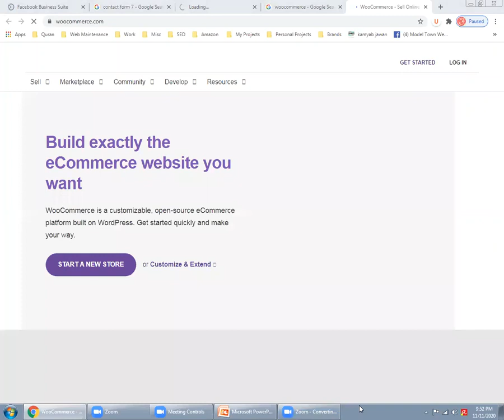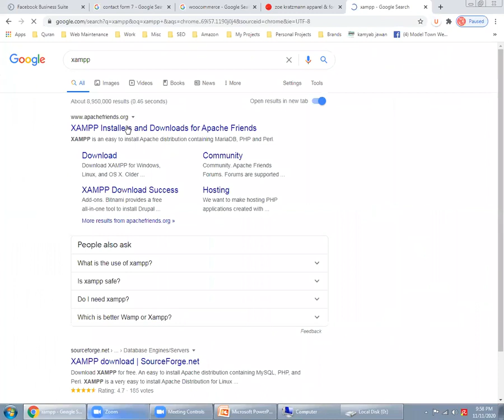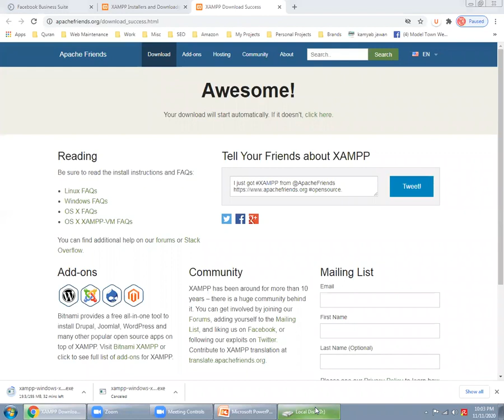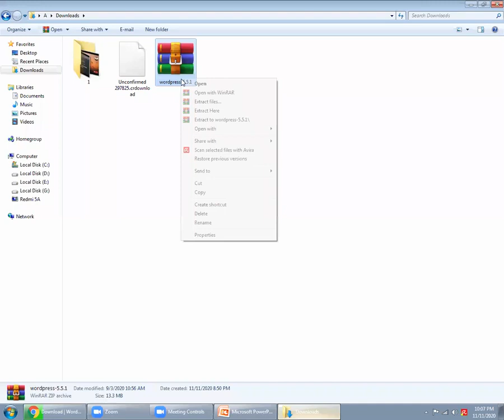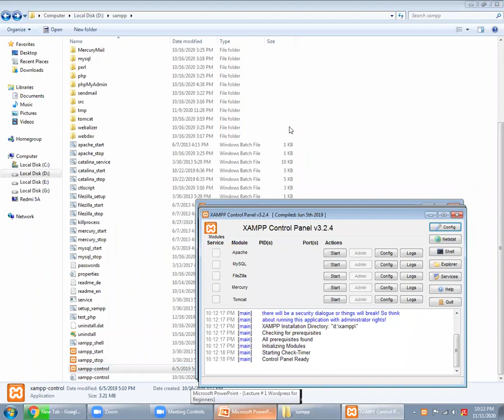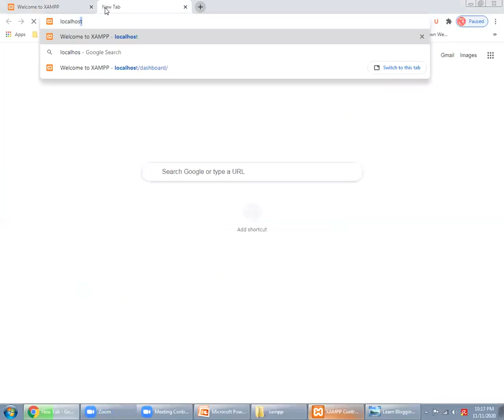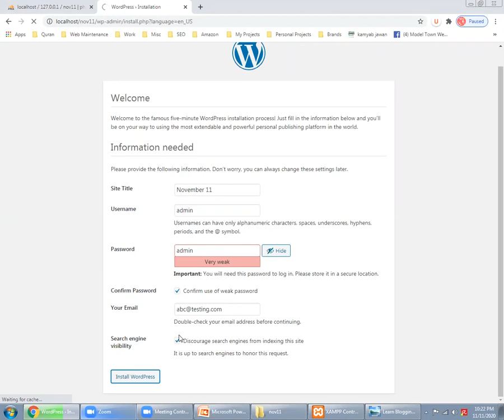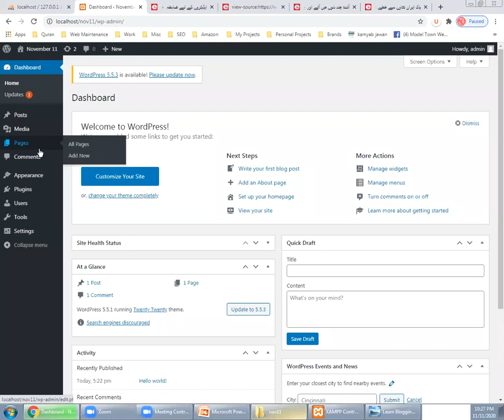Lecture # 1Part 2 of 3 What is a Domain Name, Web Hosting and How to Install Wordpress urdu/hindi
Lecture # 1   Part 2 of 3   What is a Domain Name, Web Hosting and How to Install Wordpress on Watch how you can make a website in 10 Mins - with 5 Simple steps.

By following these steps, you can make ANY kind of website, just by using “DRAG & DROP”

Steps you need to follow (with timestamp):

1) Choose a Domain Name - 00:32
2) Buy Hosting & Domain - 00:52
3) Install WordPress - 02:48
4) Add a New Theme - 04:30
5) Edit the Content - 07:10

We’re going to build our website by following these 5 steps.

Step 1: Pick a name for your website

First, you need to go to: @website/ and then pick a name for your website. You can choose anything like - mywebsite.com, or .in, or .net, or .org.

This will be the domain name of your website.

So, pick one and check whether it’s available or not! Once you get it, you can go to the next step.

Step 2: Get Hosting & Domain

Hosting & Domain are the two things that you need, for launching your website.

Hosting is the place where your website’s files get stored and Domain is the name of your website.

So, get your hosting with free domain (by paying 99 rupees per month) and once you’ve completed the purchase, you can then continue.
 wordpress,
wordpress tutorial,
wordpress digiskills,
wordpress course,
wordpress website,
wordpress tutorial for beginners in hindi,
wordpress tutorial for beginners in urdu,
a wordpress site,
a wordpress commenter,
â wordpress,
a wordpress theme is a plugin,
a wordpress commenter exploit,
wordpress blog

Step 3: Installing WordPress

Wordpress is a free tool that can be installed and used to build a website without having any knowledge of programming or coding.

To Install WordPress, go to your hosting account and click “Managed WordPress.” Create a WordPress Login by entering a username and password. (This will be used to logging into WordPress)

After the WordPress Installation is complete, you’ll then be taken to your WordPress Dashboard. Now, this is the place from where you’ll be controlling your website. When you reach this page, your website will be LIVE! So, you can quickly check it, by entering your domain name.

Now, to visit your WordPress Dashboard again, you can just type

Your website will now have a default WordPress Theme. You can change it, by going to the next step.

Step 4: Adding a New Theme

You can install a new theme by going to ‘Themes.’ You can install the Astra theme (To get pre-made website designs with demo content)

Also, install the Astra Sites Plugin (which comes with the Astra theme) that will make it easy for you to customize your site. You can install this plugin, by going to ‘Plugins.’

Now, this plugin has a set of designs for your website, which you can choose & then apply it to your site.

To choose the designs, you can click ‘See Library.’ Now, before you select a design, make sure you click ‘Elementor’ which will make it easy for you to edit the design.

So, choose the design and import it to your site. Once, you’ve got the design with its demo content, you can then go to the final step.

Step 5: Editing the Demo Content

Editing a page is very very easy. To edit a page, just go into the page that you want to edit and click ‘Elementor.’

You’ll then go to an editing section. Now, to edit any text, just select it, and type anything you want. This process works throughout the website.

This is how, you can edit any page you want, using Elementor. Now, if you want to edit the header and the footer area of your website, you can simply click ‘Customise.’

After you click,’Customise.’ You’ll see some blue icons on the page. To edit anything, like the logo or the menu section, just click the blue icon and make your changes.
The same works-out in the footer area, also.

Now, to create a new page, you can use 2 methods:

1) Create your OWN page by dragging and dropping elements using Elementor.
2) Use pre-made designs using Templates.

That’s it! This is how easily you can launch your website. So just,

- Get your Hosting & Domain